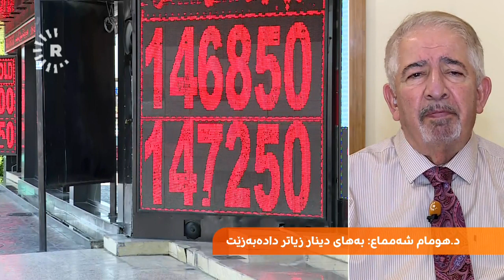شەش مانگی دیکە بەهای دینار چی لێدێت؟